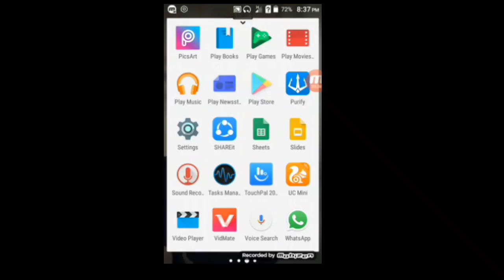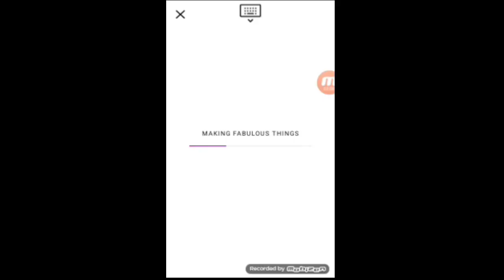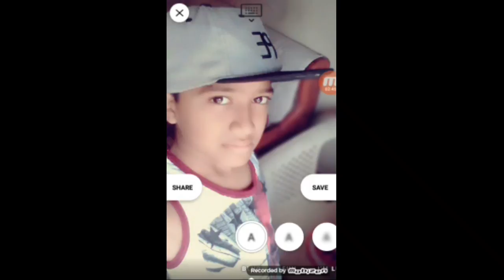how to edit or click DSLR photo on android...technical smit patel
byy guys